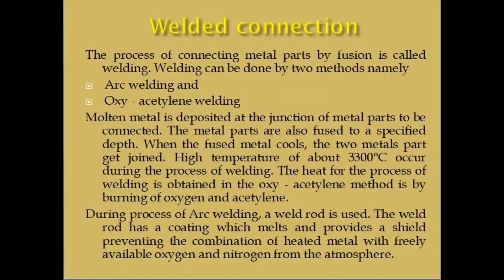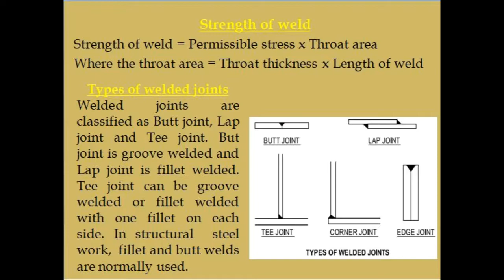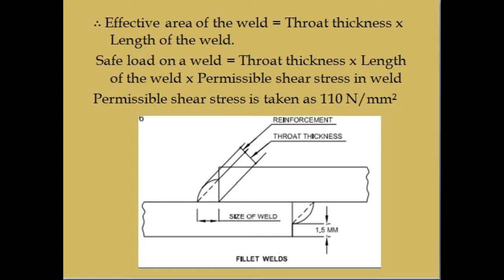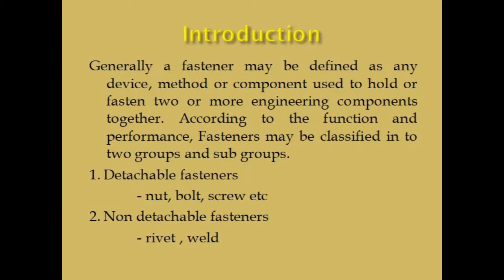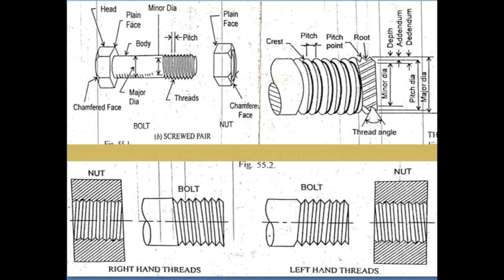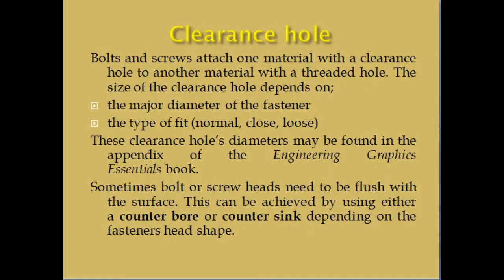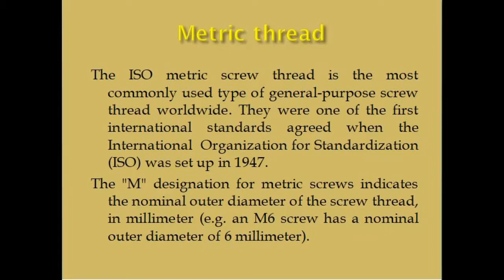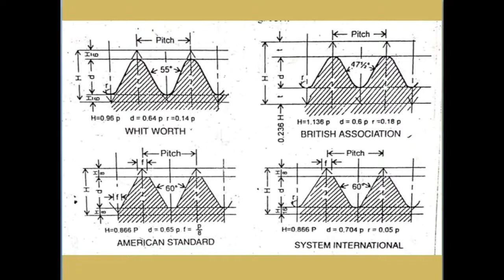Steel Structure Part 6